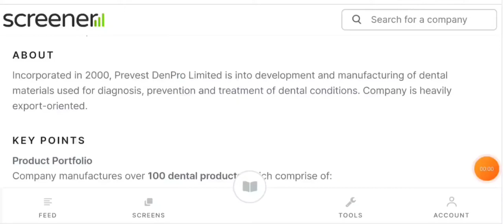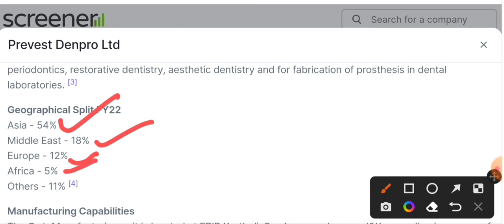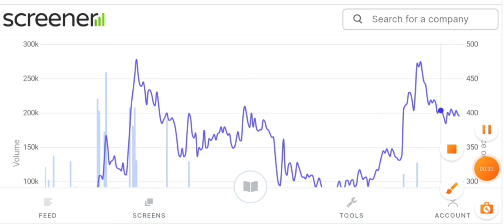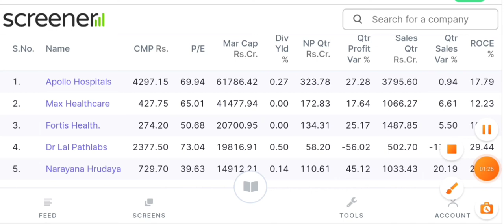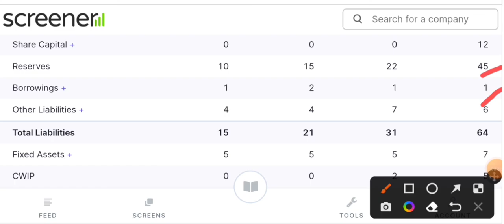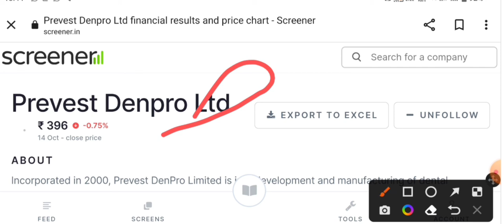Best Penny stocks to buy now | Prevest denpro share news | Prevest denpro share letest news| Target